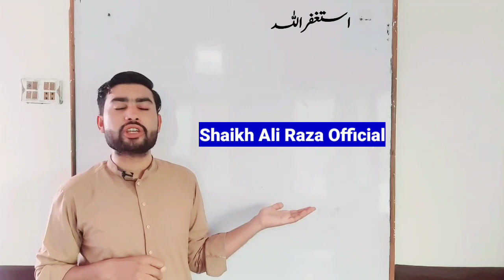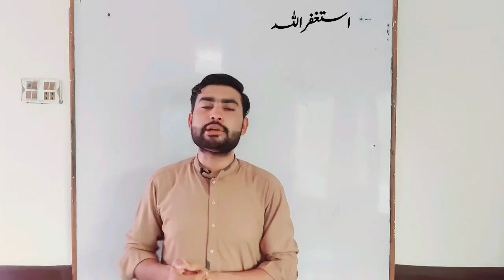Amazing Great News For AIOU Students - AIOU Big Good News 2022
How To Create Youtube Channel in Mobile 2022 || Create Youtube Channel With Full Setting Video Link 👇